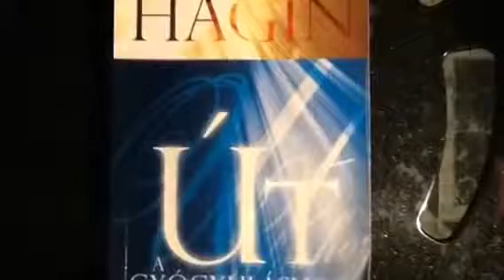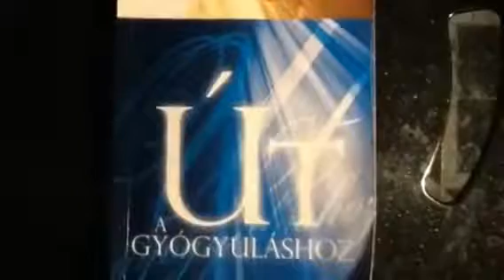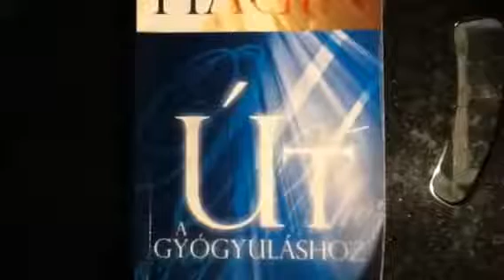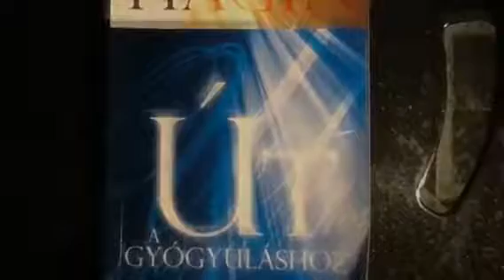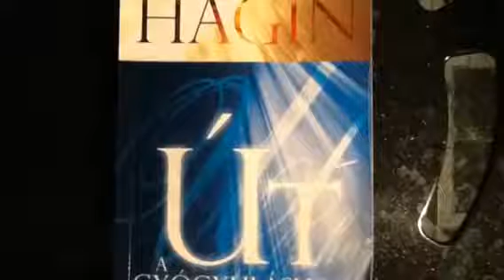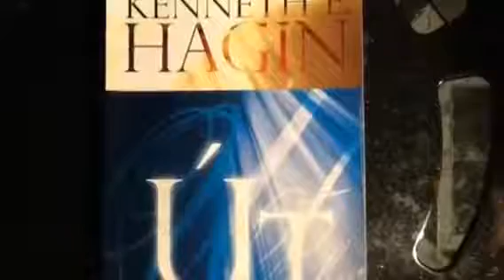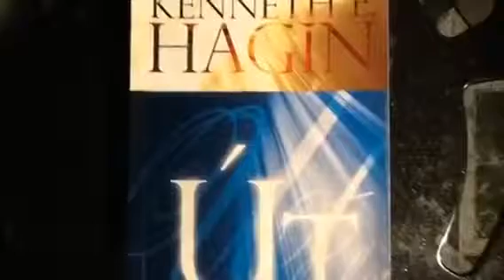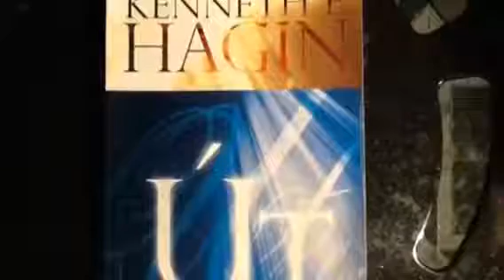Az ÚT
Gyere és gyógyulj velünk :-)